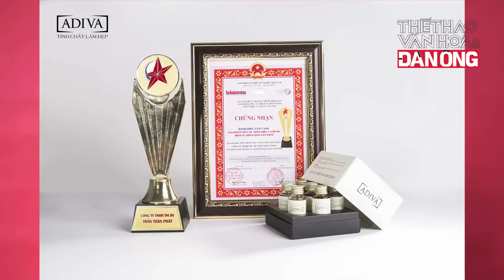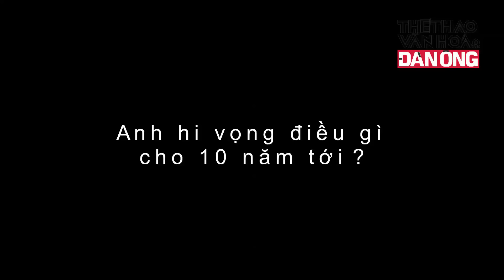{Men Of The Year} - Businessman: Trần Quốc Dũng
Bên cạnh việc chia sẻ hành trình cho ra đời tinh chất làm đẹp collagen ADIVA dành cho phái nữ, "Businessman of The Year" Trần Quốc Dũng còn bày tỏ lòng hâm mộ dành cho Emma Watson khi chọn cô là "Pretty Woman Of The Year".
Thể Thao Văn Hóa & Đàn Ông - tạp chí dành cho nam giới hàng đầu Việt Nam, phát hành vào đầu mỗi tháng.
Thông tin đặt báo:
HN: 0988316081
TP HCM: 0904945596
Hoặc truy cập để đặt báo trực tuyến và đọc thử phiên bản điện tử trên thiết bị di động.

CONNECT WITH ĐẸP

* Tải ứng dụng Alezaa và đọc Đẹp trên các dòng Smarthphone